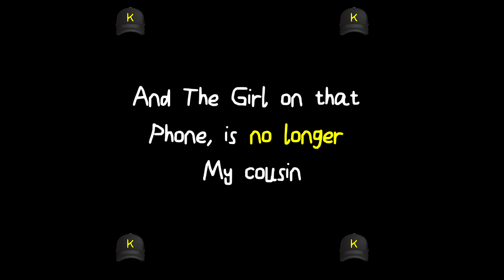The Question You Should Never Ask Anyone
Is There ever a good way to ask someone "are you gay".  Here's 4 clever ways to ask the gay question